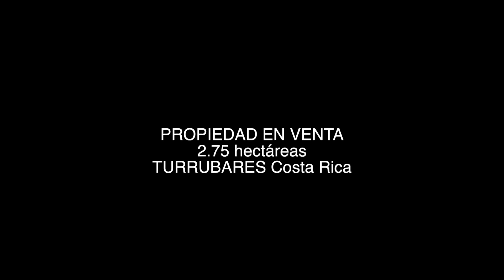PROPIEDAD EN VENTA TURRUBARES COSTA RICA 2 75 HECTAREAS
2.75 Hectáreas
Agua, Electricidad y Internet
contactos
88516584
87062525